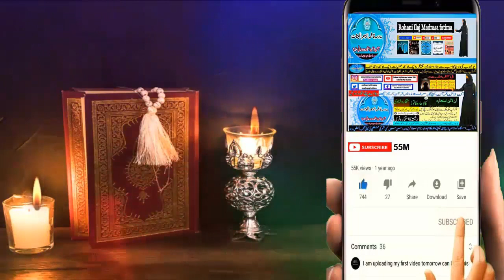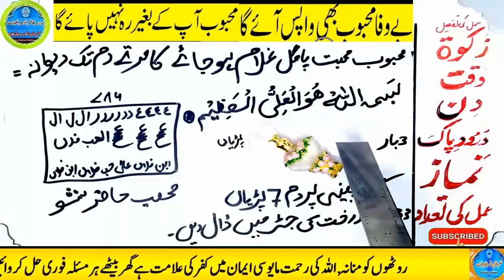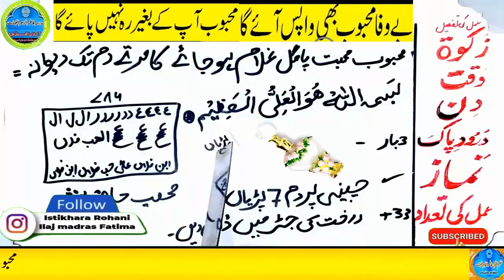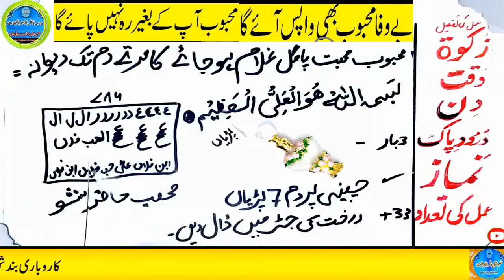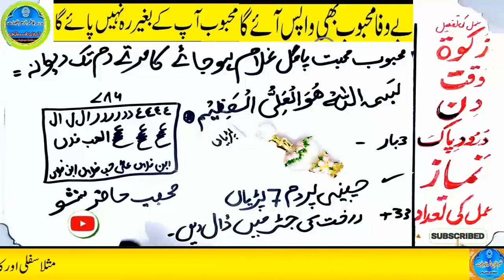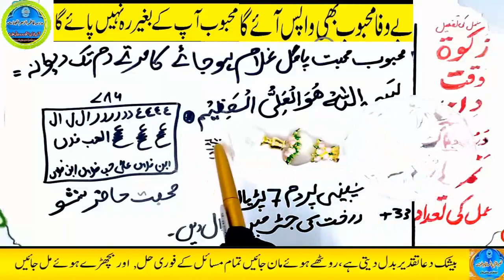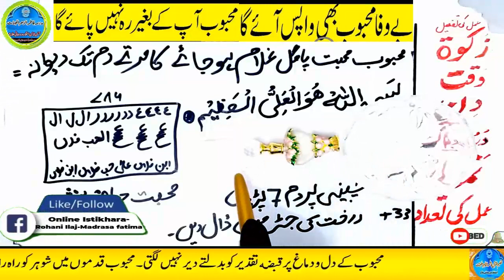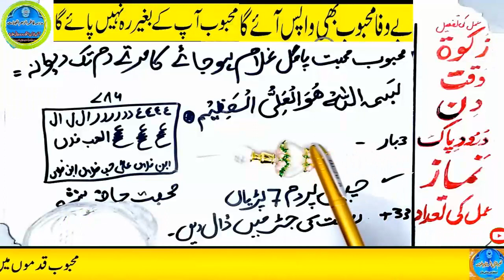mohabbat ka wazifa, wazifa for love, love marriage, mohabbat ka wazifa aag jesa, mohabbat ka taweez